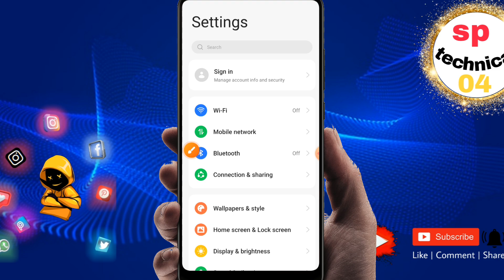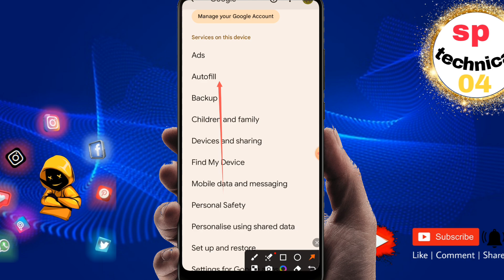सावधान 🚫आपका मोबाइल हैक हो सकता है अगर यह setting off नहीं की तो mobile hacking off karna sikhe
phone ko h@ck hone se kaise bachayen

 oppo phone ko h@ck hone se Kaise bachayen

pubg mobile ko h@ck hone se Kaise bachen

 Ham apne phone ko h@ck hone se kaise bacha sakte hain

 apna phone h@ck hone se kaise roken

 Phone ko kaise h@ck Karne Se bachaye

 banking Se Kaise bache

 Oppo ke phone ko hang hone se Kaise bachayen

 mobile phone ko hang hone se kaise roke
how to know your mobile is h@cked or not

 mobile hack hai kaise pta kre

 how to fix a h@cked android phone

how to secure mobile from h@cking

 how to secure mobile from h@cking in hindi
technical boss,
android, mobile ko hack hone se kaise roke, mobile hack hai maise pata kare,
ye setting band karo varna mobile hack ho jayega, mobile security tips,
mobile security setting
 how to secure mobile from theft

 how to secure mobile from theft in hindi

 mobile security

 mobile security in hindi

 mobile h@ck hone se kaise bachaye

how to unh*ck your iphone.
phone hack to nahi hai kaise pata kare
 , phone hack hua hai kaise pata kare
 , phone hack bhi hai ya nahi kaise pata kare , phone hack hai kaise pata lagaye
 , phone hack